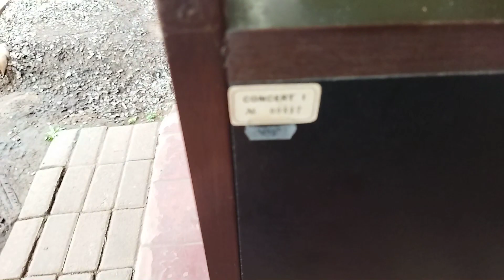Gradiente Concert One - Início da revisão(sem falantes)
Mostrando como a caixa é por dentro e por fora.
CVV - Ajuda a vida  188 ligação gratuita. Seja um voluntário.
Causa Animal - Adote e seja consciente, faça parte dessa corrente.